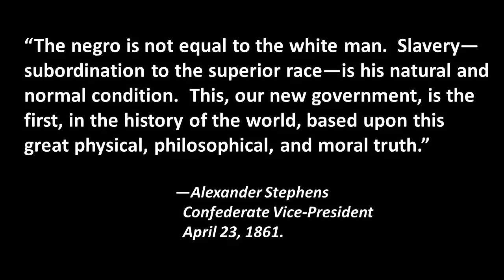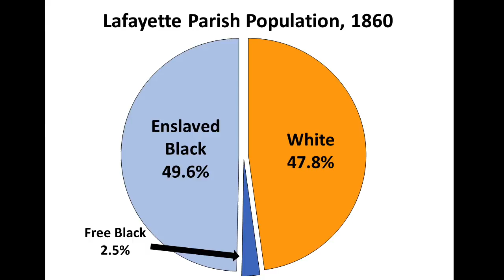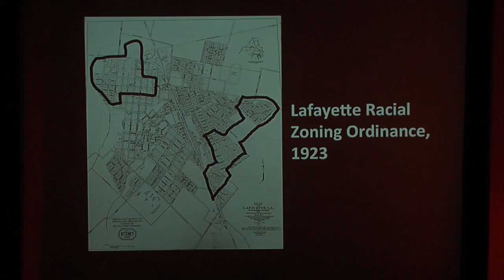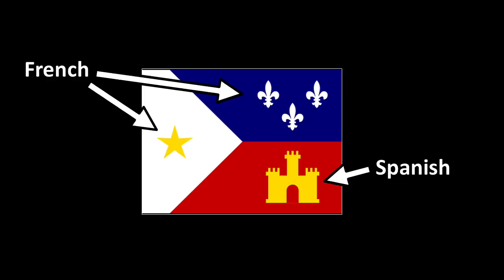Race and the Power of Historical Honesty | Rick Swanson | TEDxVermilionStreet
Honesty is important to any relationship, a friendship, a business partnership, a marriage, and even a community. Dr. Rick Swanson discusses the importance of historical honesty.

Rick Swanson earned a J.D. from Southern Illinois University School of Law in 1994 and then
went on to earn a Ph.D. in Political Science from the University of Kentucky.  In 2001, he joined
the Department of Political Science at the University of Louisiana at Lafayette as their pre-law
teacher and advisor.  He is currently the department chair.  Dr. Swanson has written a book, book
chapters, journal articles, and encyclopedia entries involving law and politics, including civil
rights history.  His courses also include coverage of civil rights history, and his current research
is on local civil rights history.  This talk was given at a TEDx event using the TED conference format but independently organized by a local community.